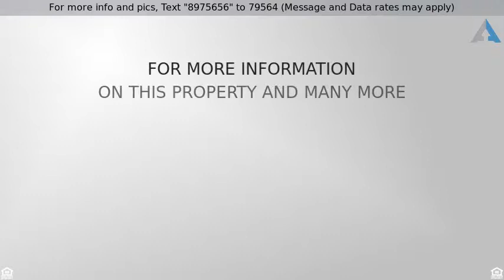Priced at $168,000 - 25840 W ROCKAWAY HILLS Road, Morristown, AZ 85342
Single Family - Detached, Ranch - Morristown, AZ

Horse Property on 2.5 acres! Solid block home with vaulted ceilings, 2 car carport, detached workshop, and flat useable land. PRIME Morristown location near elementary school and fire department. 10 Minutes from Wickenburg, and 20 minutes from Surprise.Owners have passed away and family is selling. Repairs found in the inspection have been taken care of. Septic has been repaired. Debris is removed.  Easy to show, and the only thing needed is flooring (concrete currently), & Kitchen appliances are removed. Recent Bathroom remodel, freshly painted inside and outside. Beautiful views of mountains, and dual street access, great for horse trailers, semi trucks R.V's. Although built in 1960 the home is solid and the roof was replaced a couple years ago. Really a great home in a great location.